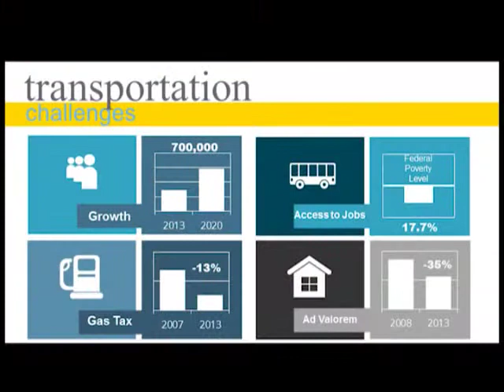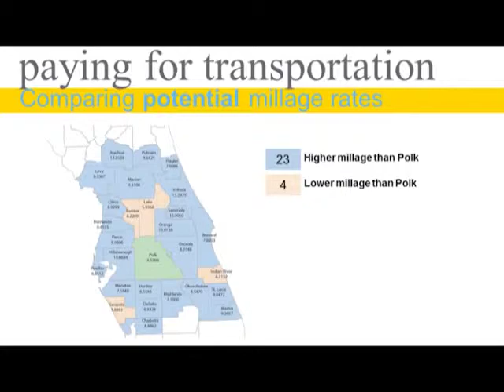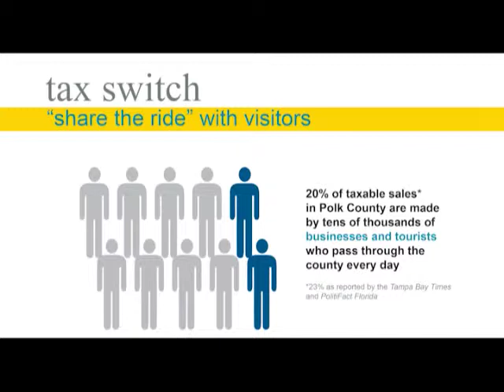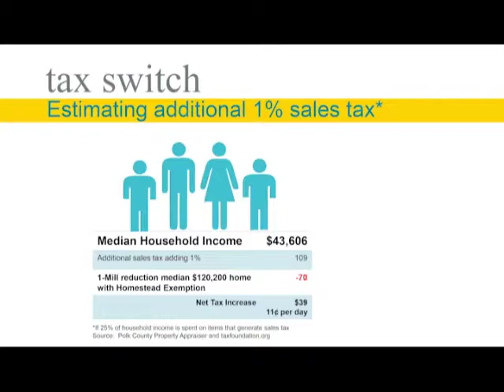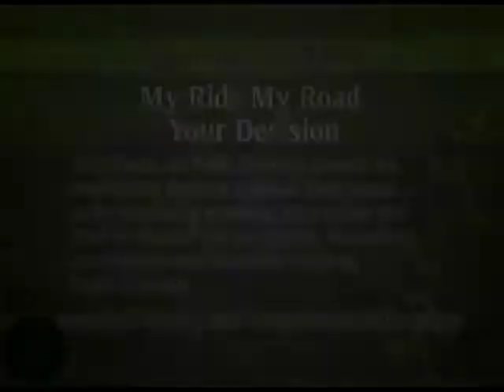Polk Place; My Ride My Roads Your Decision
Residents of Polk County would be switching from a system that taxes only property owners, to a sales tax that is shared by everyone, including snowbirds and tourists visiting Polk County.Today, tourists account for about 20 percent of purchases in Polk. That percentage will grow, taking more burden off property owners to fund transportation, as the county’s population grows, economic development improves and tourism increases.
Switching to the sales surtax, eliminates the 1 Mill for Roads countywide ad valorem tax and the .5 Mill in Lakeland.To see more videos like this, go to the PGTV webpage